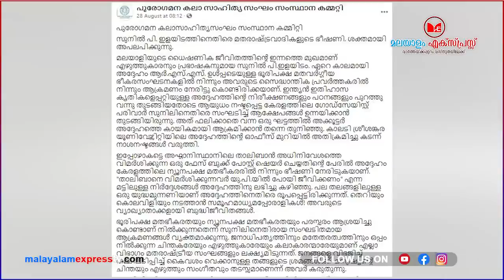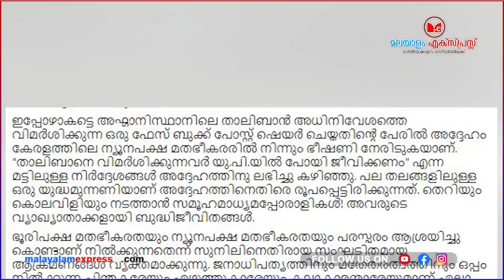സുനിൽ പി ഇളയിടത്തിനെ സംരക്ഷിക്കണമെന്ന് പുകസ|Sunil P Elayidom | Kerala